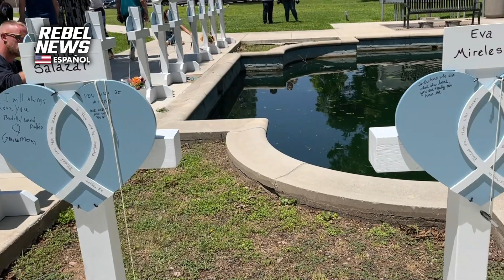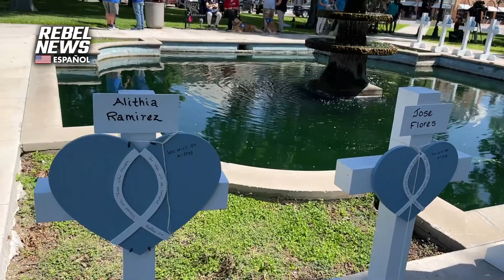Uvalde community gathers at town square to honor slain victims of Robb Elementary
'I think parenting is a sacred act, and if you do not take it that way, learn from this', one parent in Uvalde told Rebel News.